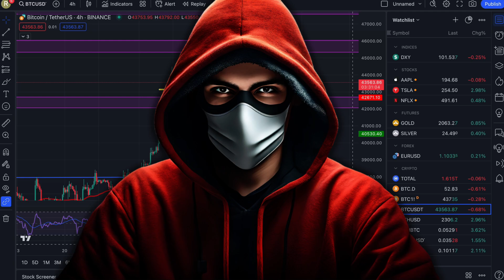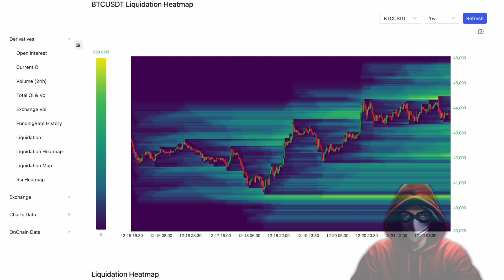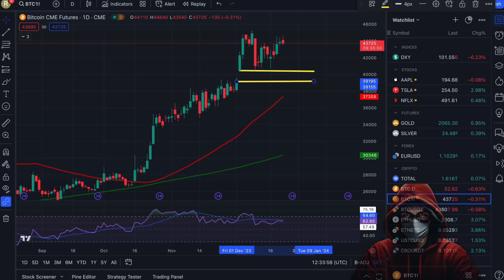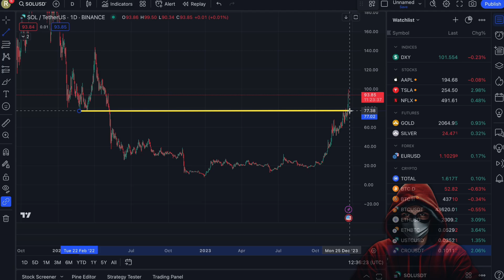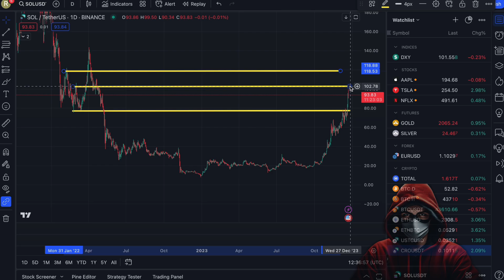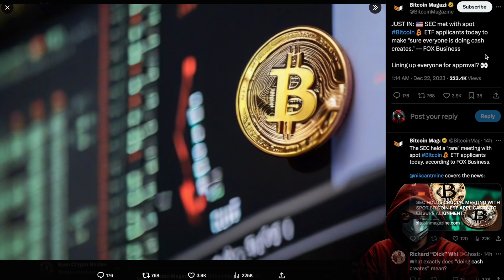BITCOIN E' La PRIMA VOLTA che SUCCEDE ! 😨 BTC & Altcoin